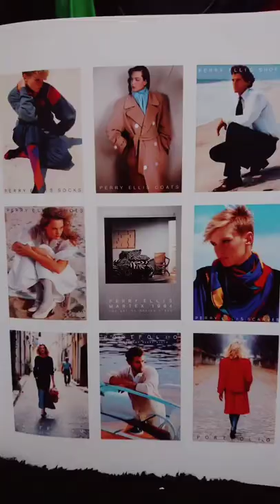Random Musings 269 - A quick look at "Perry Ellis: An American Original"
Random Musings 269 - A quick look at "Perry Ellis: An American Original" by Jeffrey Banks, Erica Lennard, Doria de La Chapelle